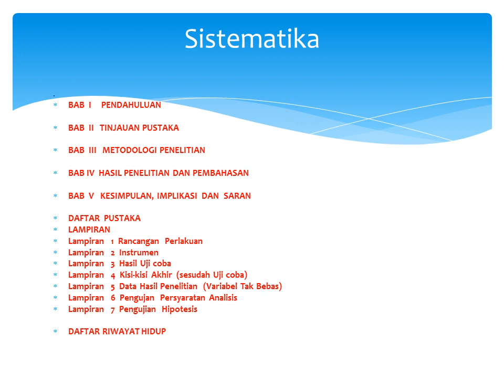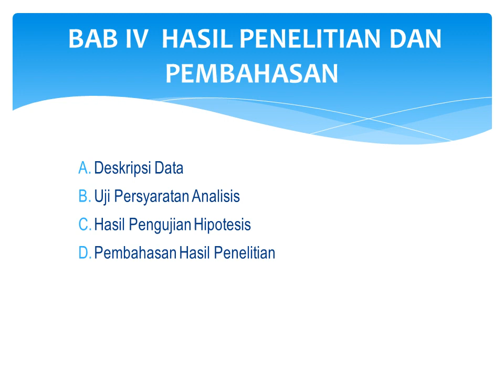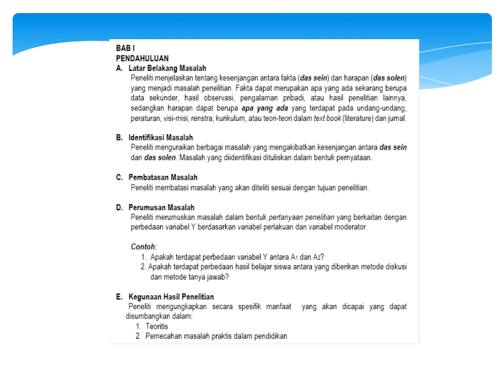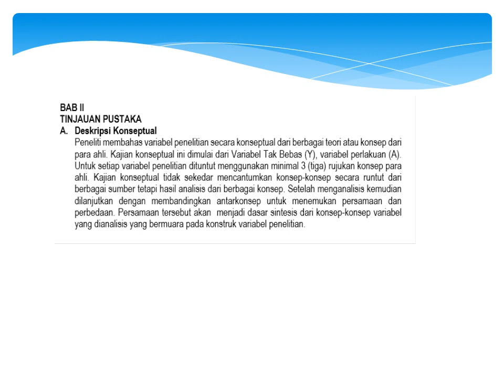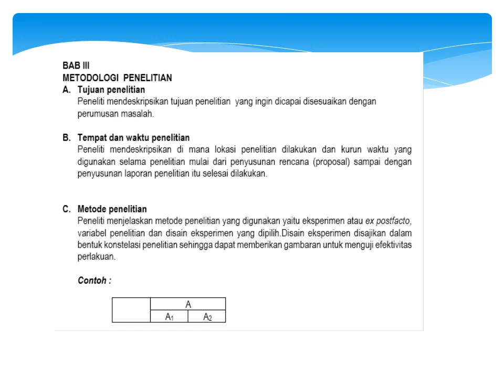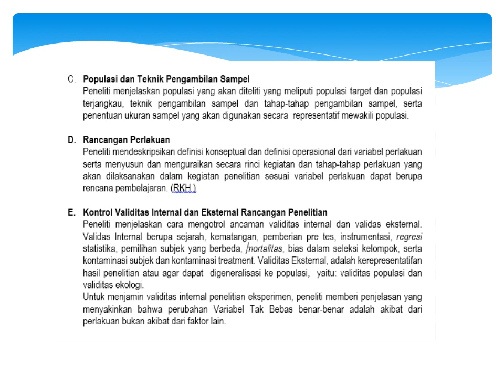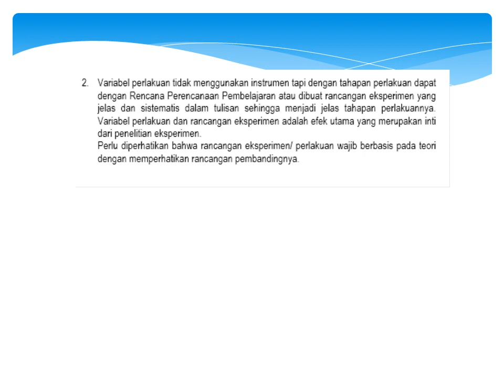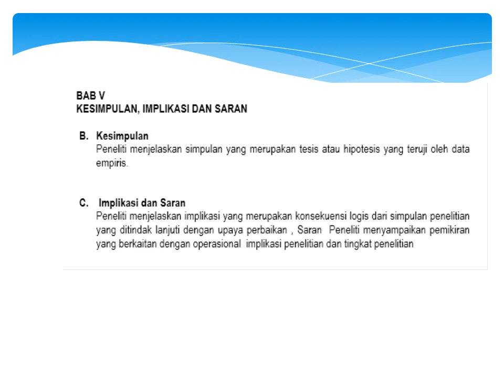Metodologi Penelitian Pendidikan, Sistematika Penulisan Penelitian Kuantitatif Komparatif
Materi Penulisan Penelitian Pendidikan untuk Penelitian Kuantitatif Komparatif.
Untuk Mahasiswa PG PAUD, STKIP Panca Sakti, 2019/2020